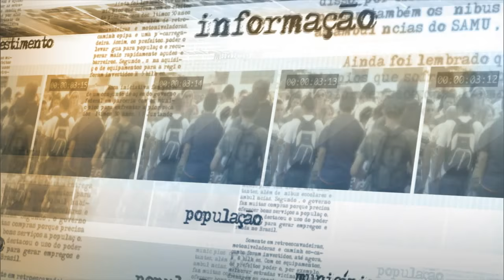Ministra do Meio Ambiente reforça liderança do Brasil na redução de gases de efeito estufa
NOTÍCIAS DA FONTE - 24.11.15: A ministra do Meio Ambiente, Izabella Teixeira, fala sobre as propostas do Brasil para a COP 21, conferência do meio ambiente que ocorre na França. Segundo a ministra, para 2030, o Brasil se propôs a reduzir 43% das emissões de gases de efeito estufa. Izabella lembrou que, nos últimos anos, o país ganhou a liderança na redução desses gases no planeta. A ministra falou ainda sobre os planos de restauração do governo na cidade de Mariana (MG), vítima do rompimento de barragem.